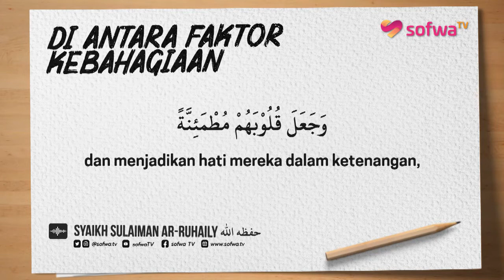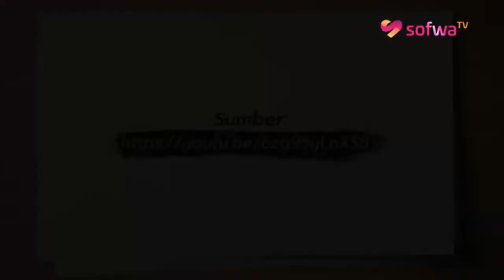DI ANTARA FAKTOR KEBAHAGIAAN - SYAIKH SULAIMAN AR-RUHAILY حفظه الله